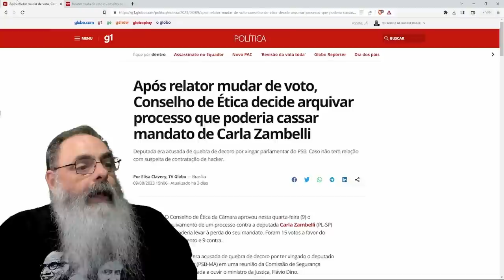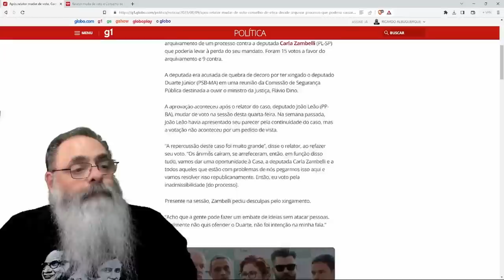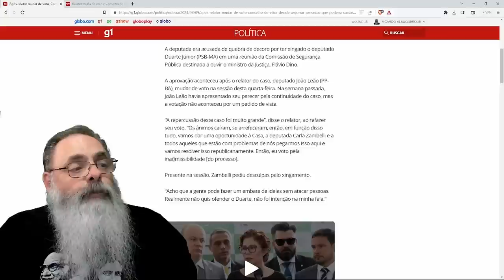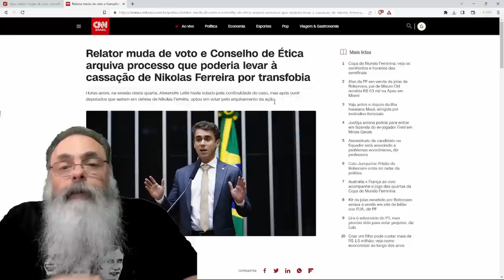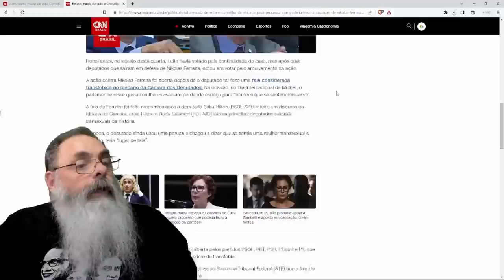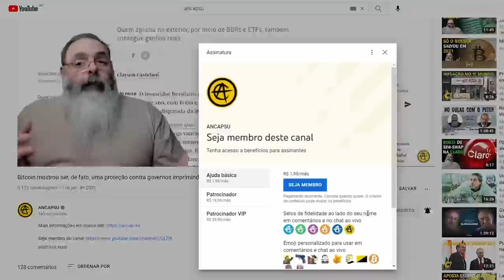ZAMBELLI e NIKOLAS se LIVRAM do CONSELHO de ÉTICA da CÂMARA, mas é MELHOR não CONFIAR MUITO NISSO